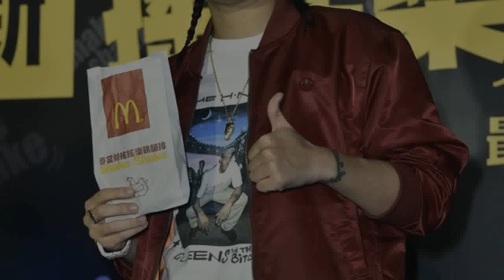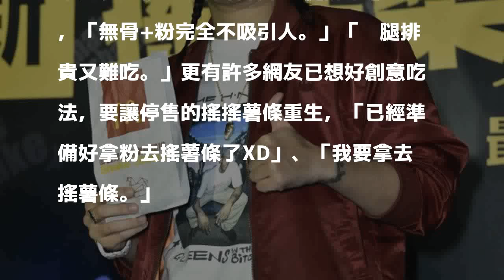麥當勞將推全新商品 網友發現搖搖薯條重生方法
〔即時新聞／綜合報導〕麥當勞之前停售焦糖奶茶，引來許多網友抱怨。最近網路又傳出搖搖薯條將復出，不過據麥當勞官方訊息，這次將推出的並非搖搖薯條，而是新產品搖搖樂鷄腿排。

發表評論評論如下。